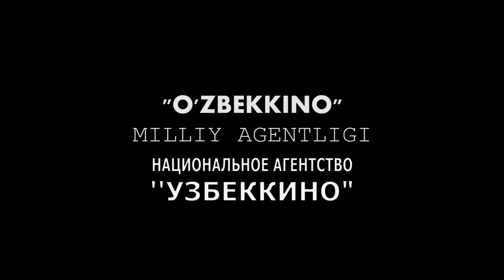"Игра со смертью " режиссёр-Эльдар Мамедов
"Игра со смертью"-30 минут. Студия "Ramsel-Film" Уэбекистан. Автор сценария -Эркин Хушваков. Режиссер-Зльдар Мамедов     В ролях- Алишер Ярматов, Мадина Мухтарова, Тути Юсупова.